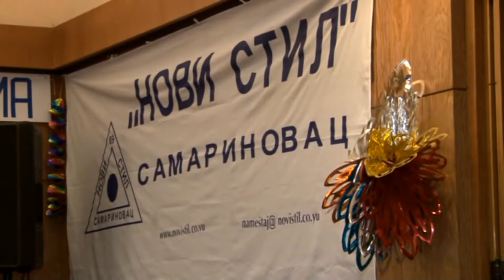VLAŠKE MUZIKE DAVOR ĐORĐEVIĆ